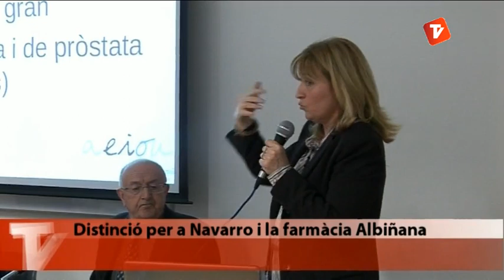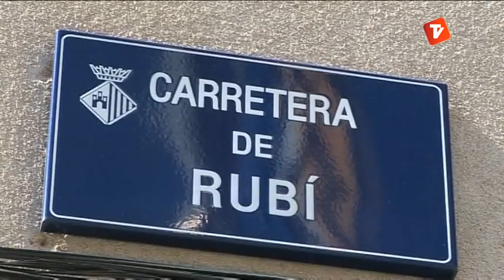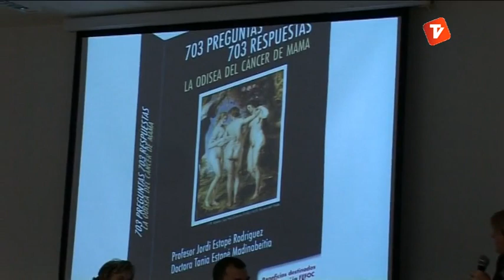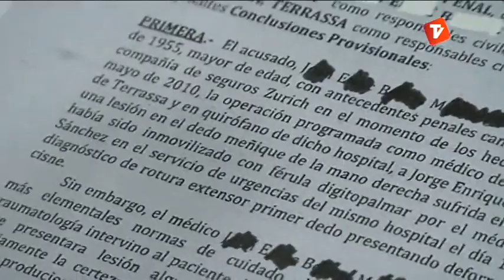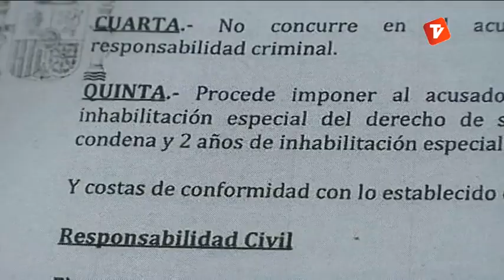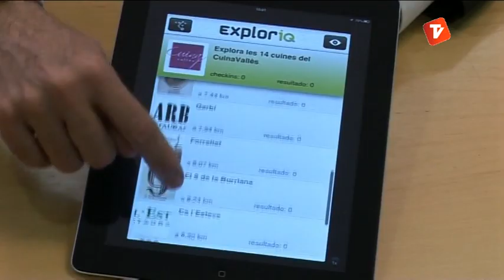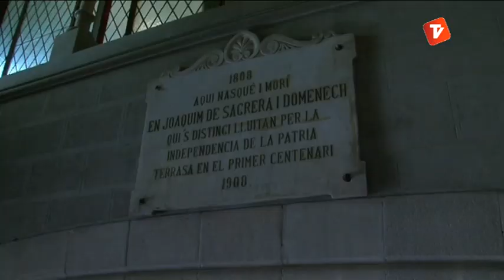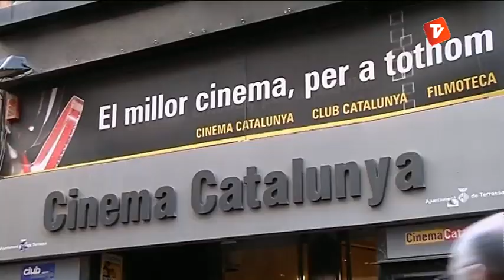Notícies Tarda 03-04-2013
Notícies tarda de Canal Terrassa Vallès d'aquest dimecres 3 d'abril de 2013, presentat per Laura Contreras.